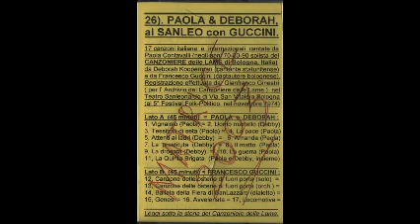04 La pace (Paola Contavalli)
Paola Contavalli & Deborah Kooperman - Live al Teatro Sanleonardo Bologna 1974